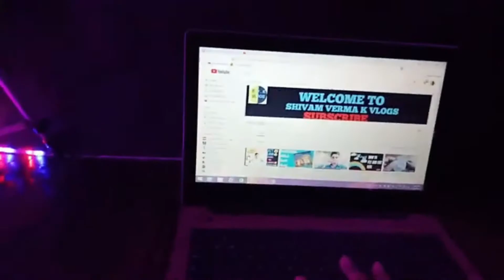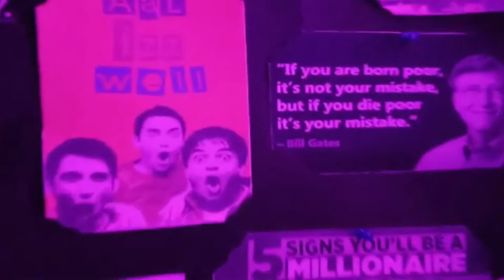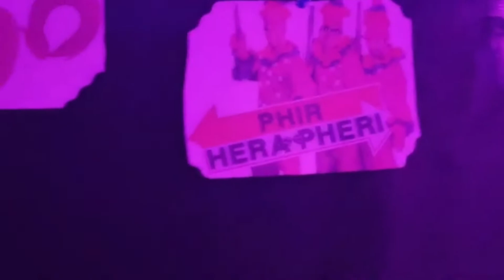My 0 to 100 subscriber journey/ svk vlogs